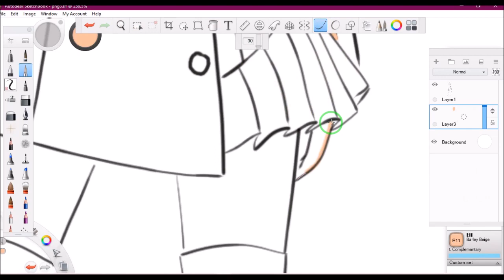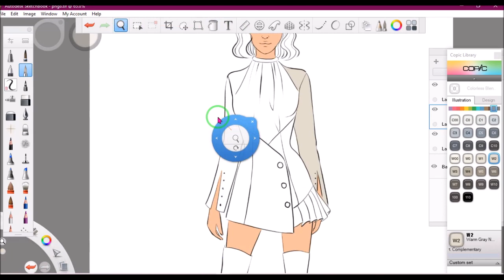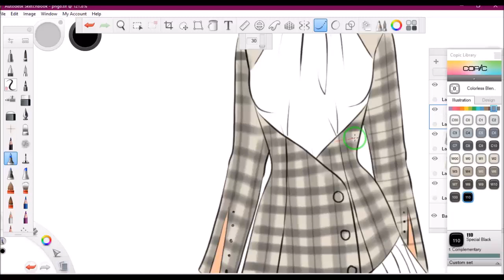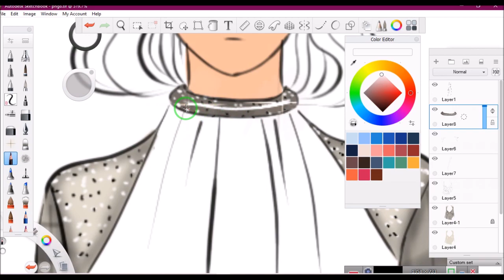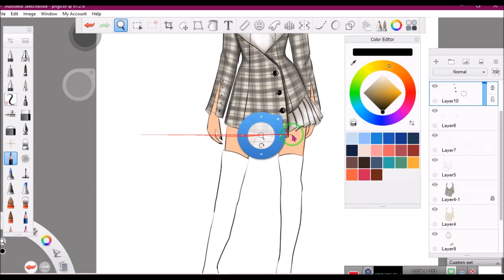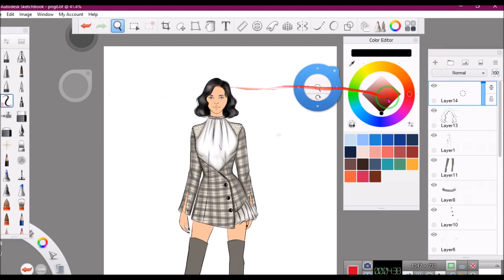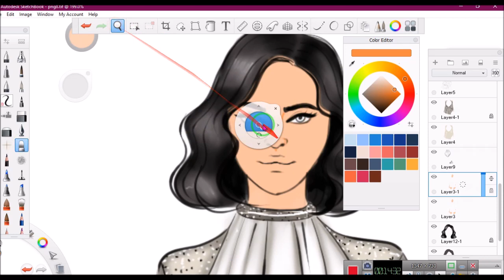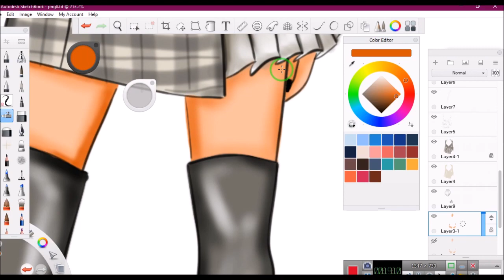Fashion illustration: how to draw a plaid design/fabric/dress (digital drawing)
in this video, I will show you how a plaid fabric using a drawing software Autodesk sketchbook.
01:13
i used in this video:
Monoprice drawing pad.
Autodesk sketchbook.
sketch and design by amirasamira34